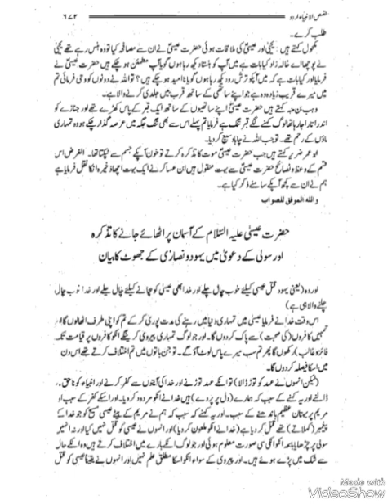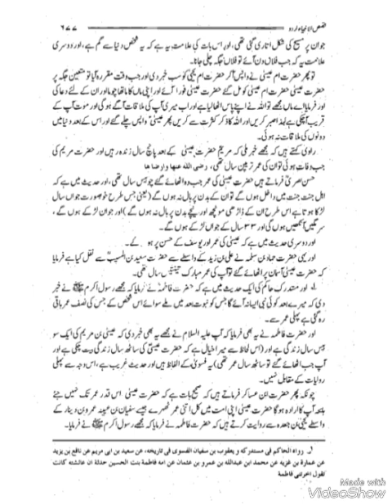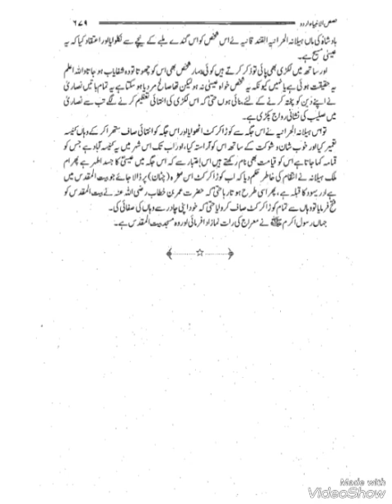قصص الانبیا حصہ در حصہ مکمل اسلامی کتاب#informational ytshortsvideo urdu #(2)